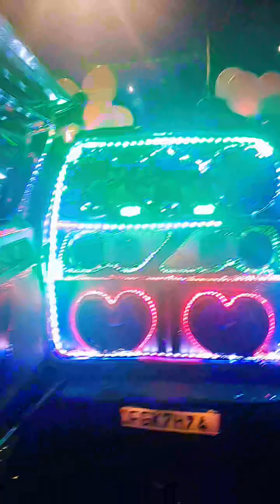Carro de mensagem ao vivo aniversário de Vó na Vila Antonieta whatsapp 11 9 6270 4454